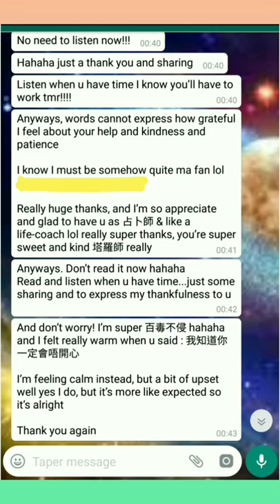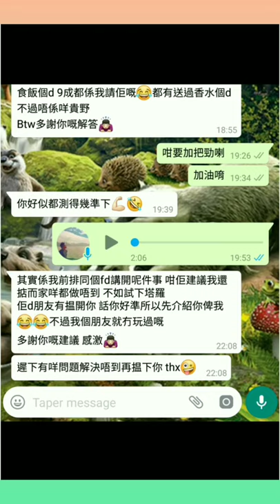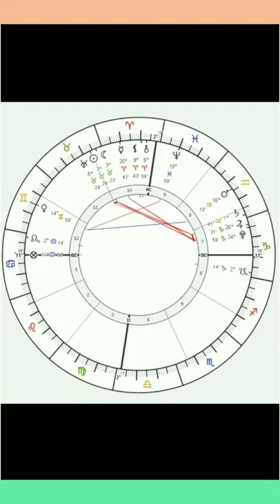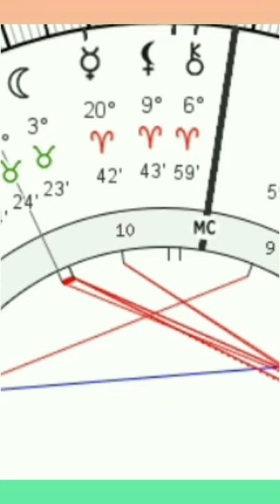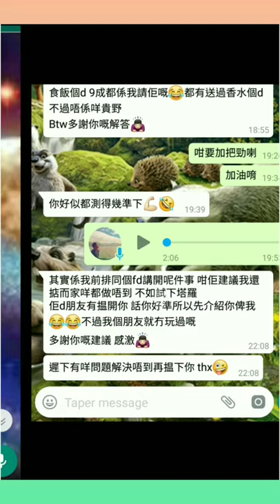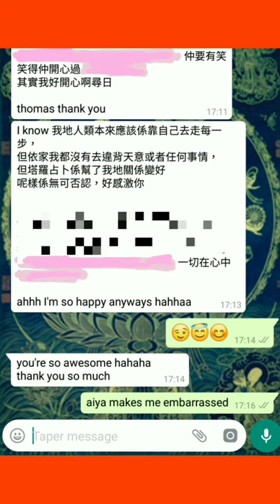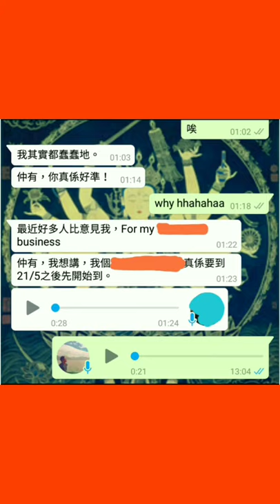塔占暖男星座運勢 ⭐獅子座⭐ 23/4 - 22/5